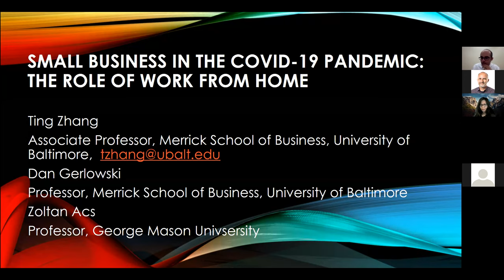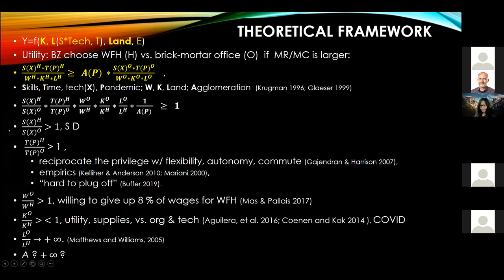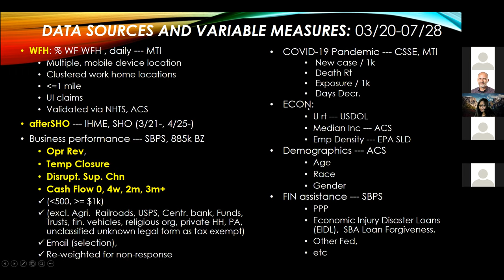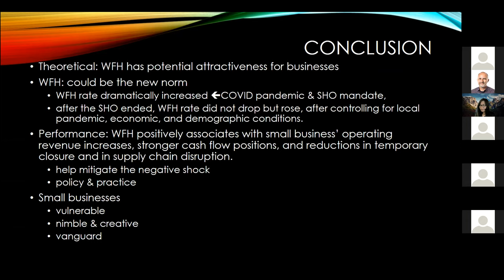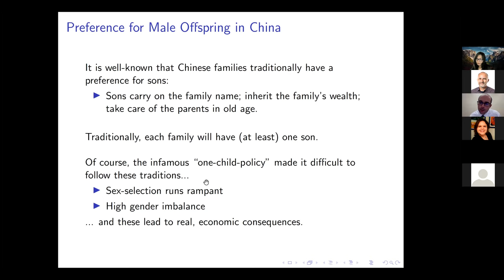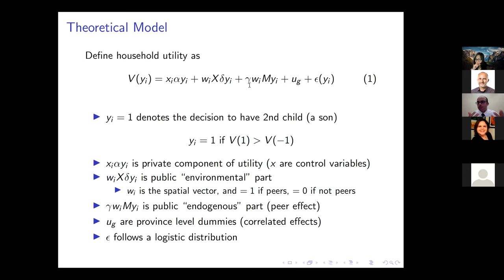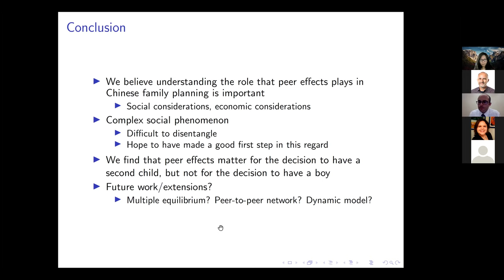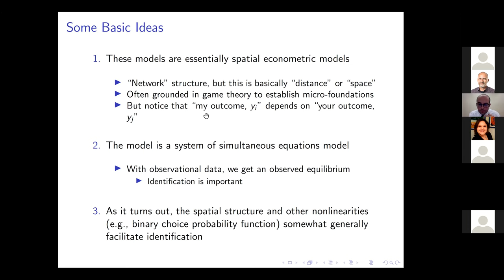Regional Economics Seminar - UIUC-PUCRS - REAL/PPGE - 10/16/2020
The Role of Work from Home for Small Businesses in the COVID-19 Pandemic
Prof. Ting Zhang - Professor at U. Baltimore

Peer effects in Fertility and Son Preference of China
Prof. Michael Delgado - Professor at Purdue University